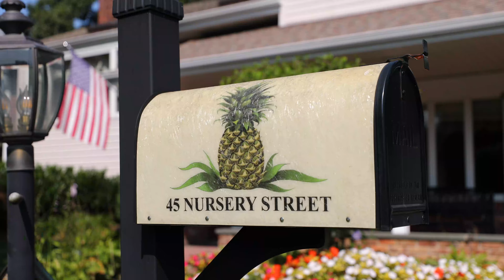45 Nursery St | Locust Valley, NY